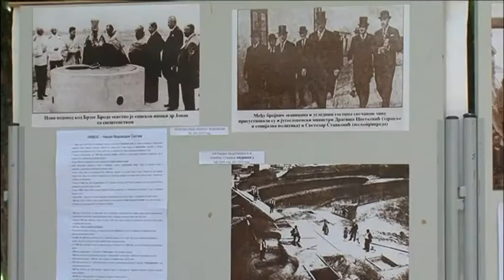belami.rs - Vodovod Nis